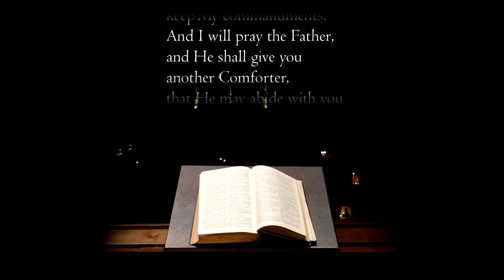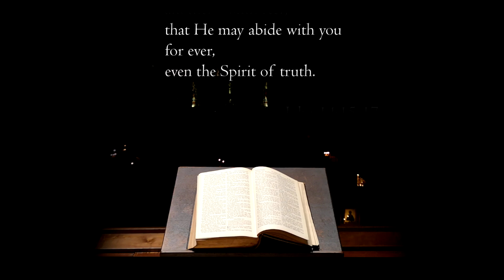Таллис. If Ye Love Me | СамСебеХор Дмитрий Тугаринов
Два стиха из Евангелия от Иоанна (14:15-17), положенные на музыку английским композитором Томасом Таллисом (1505 – 1585).

If ye love Me, keep My commandments. And I will pray the Father, and He shall give you another Comforter, that He may abide with you for ever, even the Spirit of truth.

А́ще лю́бите Мя́, за́повѣди Моя́ соблюди́те, и А́зъ умолю́ Отца́, и ино́го Утѣ́шителя да́стъ ва́мъ, да бу́детъ съ ва́ми въ вѣ́къ, Ду́хъ и́стины.

Переложение для мужского хора - Джон Ливитт.

Исполняет СамСебеХор Дмитрий Тугаринов (тенор, баритон, бас).

Tallis. If Ye Love Me | ChoirByMyself Dmitry Tugarinov

Two verses from the Gospel by John (14:15-17), set to music by the English Renaissance composer Thomas Tallis (1505 – 1585).

Male choir arrangement by John Leavitt.

Performed by ChoirByMyself Dmitry Tugarinov (tenor, baritone, bass).